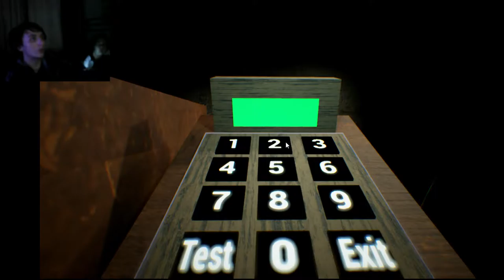room 404 audio pt1 (no commentary sorry)